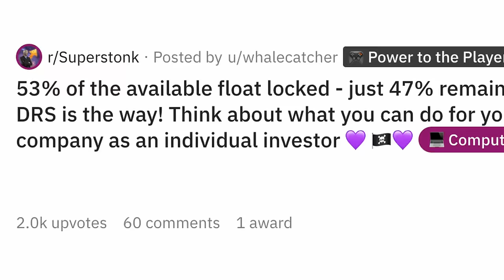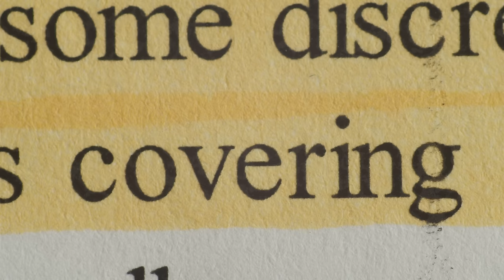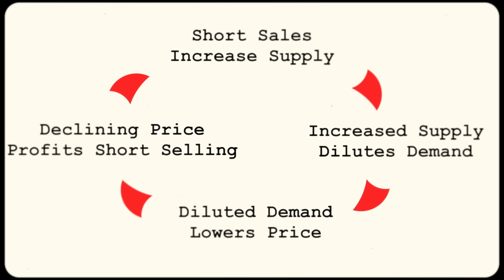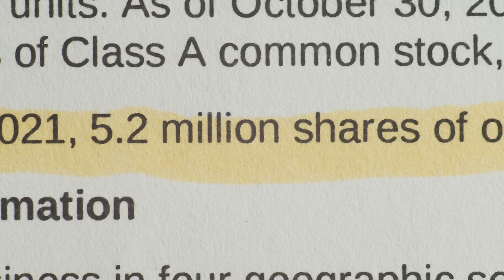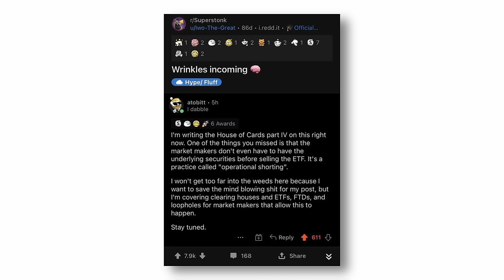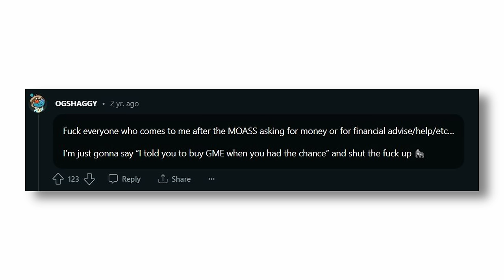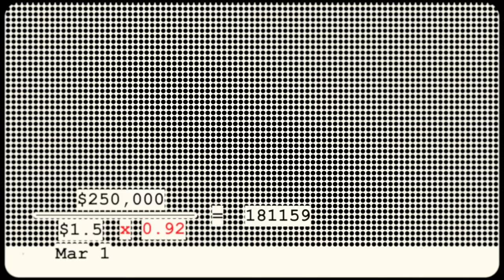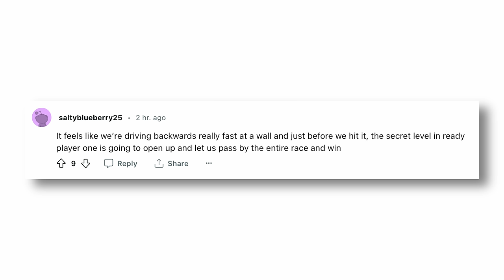This is Financial Advice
Clickbait Title: if the price is zero then you can buy all the shares

I tell you what, when you try and tell this story you either sum it up in ten minutes with the broadest strokes or you settle in for a rabbit hole made entirely out of onions and ogres. Conspiracy theorists flock together and constantly try and rope each other into the orbit of their personal hobby horse conspiracy, so once you break the surface suddenly you're digging through endless side stories, each with their own cast of characters, trying to figure out if some tertiary claim is true, was maybe true in the past but is no longer true, or was never true, and discover that the only sources on the matter are the same three people quoting each other in an endless circle of false legitimacy.

Written by Dan Olson and Nathan Landel
Performed by Dan Olson
Camera by Dan Olson and Kara Artym
Edited by Dan Olson
Production Assistant Laura Schultz

Special thanks to Eric Pauls, a friend of mine from film school, for digging up 15 year old hard drives just to re-master some songs he wrote back in college when I was like "those old tracks you and Cam did, they've got the perfect vibe I'm looking for!"

00:00:00 - Diamond Hands
00:02:14 - Heat Lamp
00:13:26 - GME Fallout
00:23:31 - MOASS
00:58:10 - The Vote
01:04:36 - Deep F*ing Value
01:12:39 - Measure of a Meme Stock
01:16:38 - Due Diligence
01:50:27 - The Book King
01:55:38 - Teddy Day
02:07:32 - BBBY Endgame
02:18:03 - BBBankruptcy